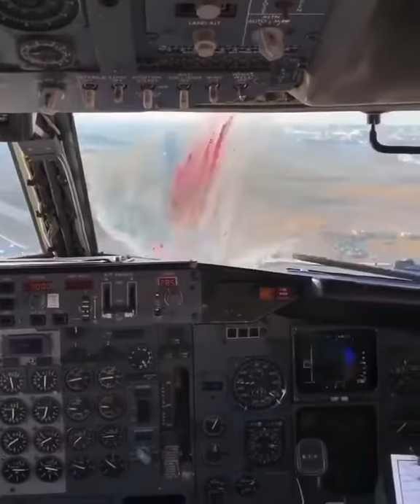Bird Crash on window.